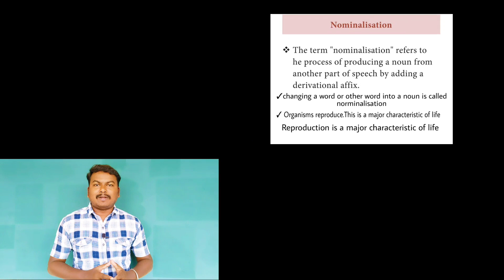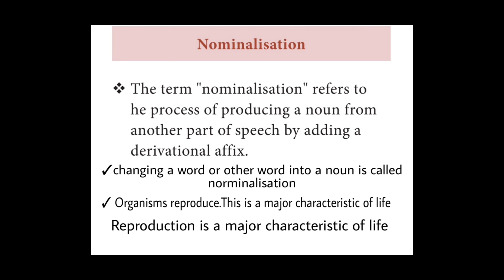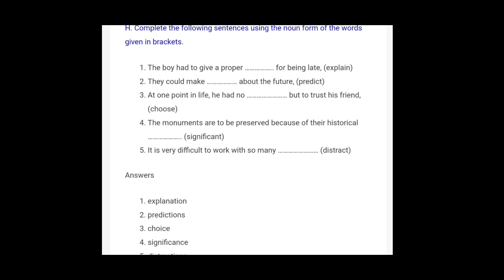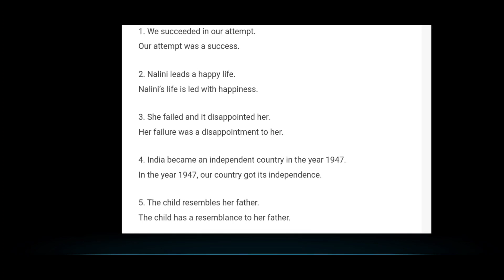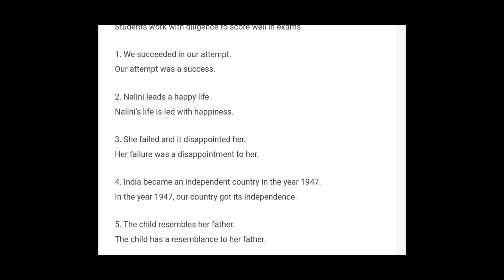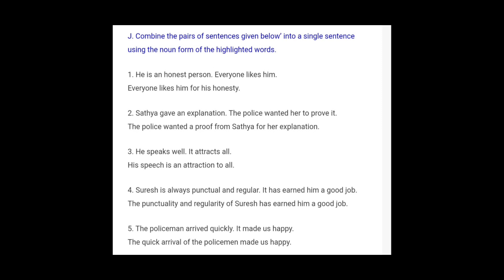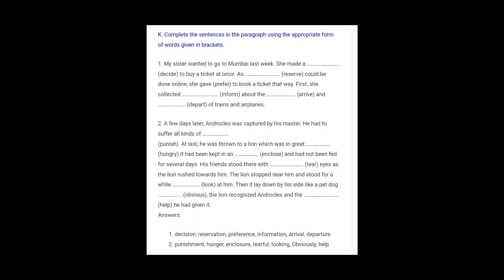10th Std Grammar Nominalisation ( New Reduced Syllabus )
10th Std Unit 2 Prose The Night the Ghost Got In Line by Line summary with Tamil Explanation